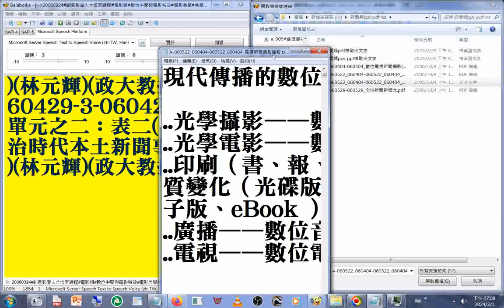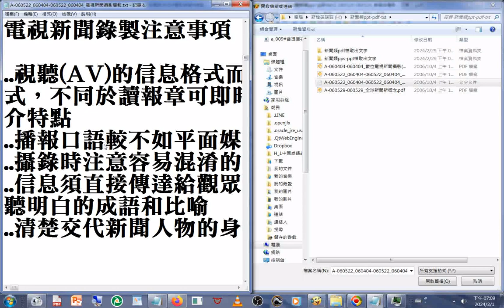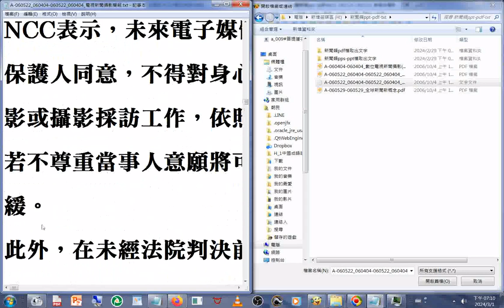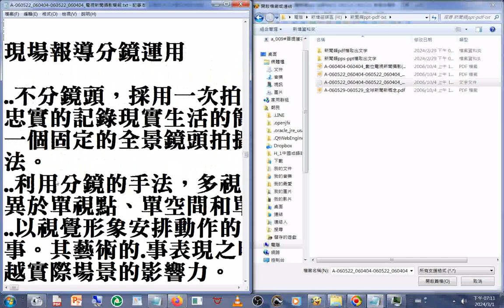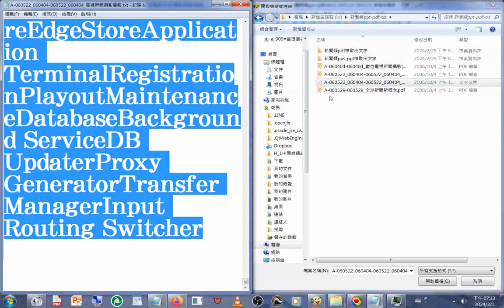split 001#現代傳播的數位化 2006#創意影音人才培育課程#新聞類#現代傳播的數位化#電視新聞攝影 簡報林南宏的投影片文字